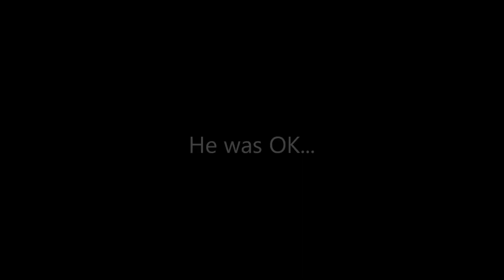Predator Group 2 Heat 1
Predator Class Karts Second Group Heat 1 River Bottom Raceway Carlisle, Iowa 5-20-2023.
I was near the staging area waiting to go up when I caught the driver going over the rail.